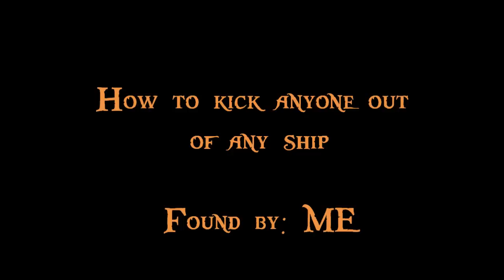Pirates online how to kick anyone out of any ship!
How to kick someone out of any ship! Information:
Feel free to Follow me on both :)